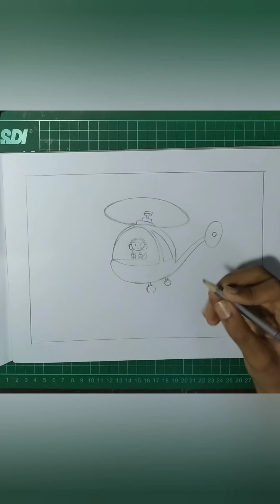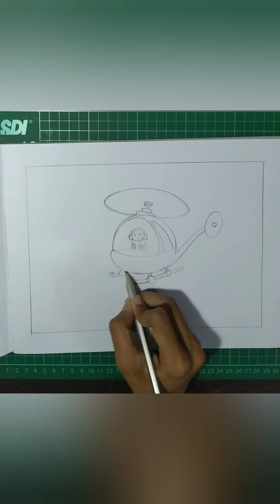How to draw helicopter /Helicopter drawing using oil pastels